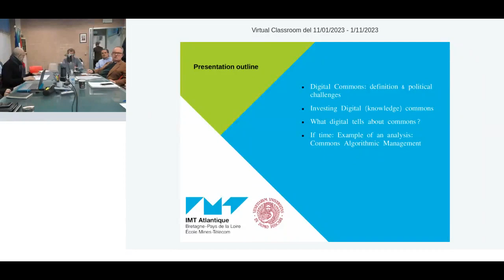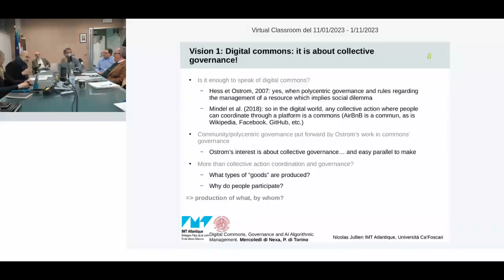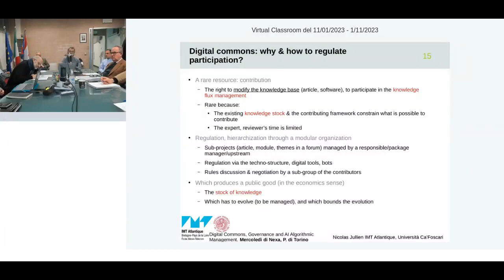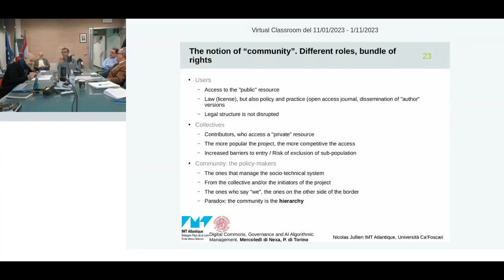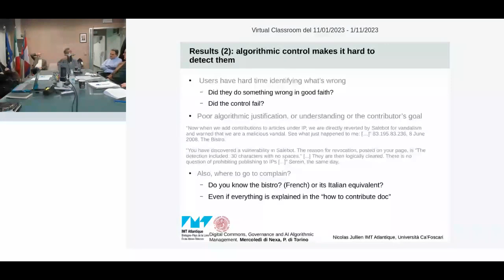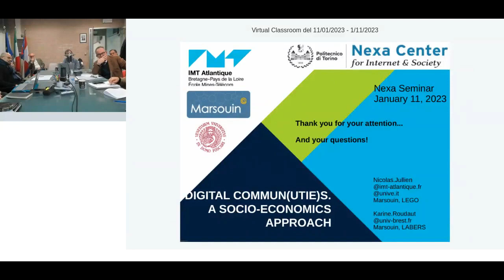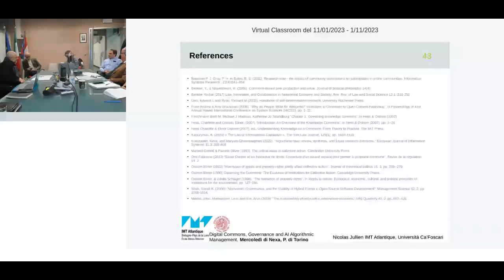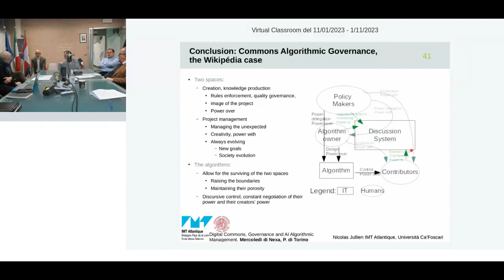158° Mercoledì di Nexa - Digital Commons, Governance and AI Algorithmic Management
What Digital Commons are? Why are online projects such as Wikipedia, Free software, Open Street Map, called Digital Commons? What is the resource they manage? How do they manage it? It will address the paradox of the digital commons, that classically a commons is a group that collectively organizes the regulation of the consumption of a rare, rival resource. The production of knowledge, online, does not seem to fall in this definition. Discussing what is the resource help understanding how this projects work, what are their difference, but also their similarity with other online projects.